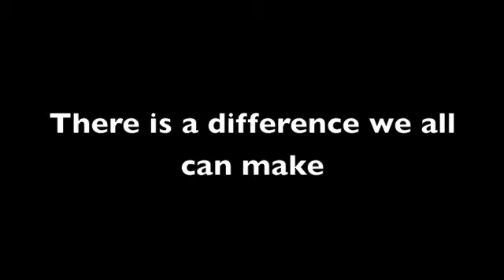2010 Back 2 School Drive